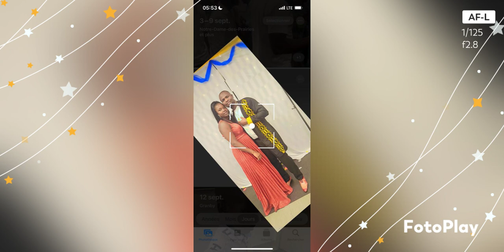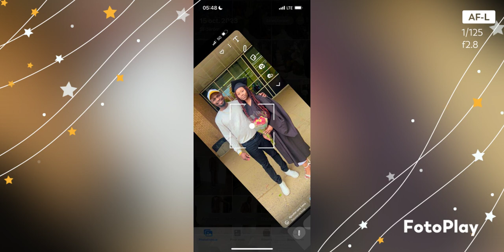la par de papa l'homme simple yioroibo